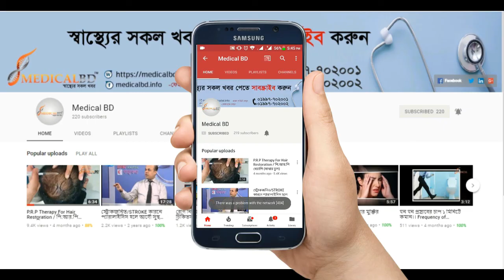অস্থি ভঙ্গে প্লাস্টার অব প্যারিস।। plaster of paris for plaster